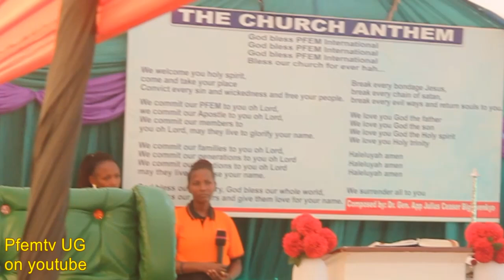If you didn't wake up from that Dream you would be dead by NOW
kindly watch so as you don't die in the dream, like how this woman was going to be. Thank God we have Our general overseer who interprets dreams this woman is now free from monitoring spirits